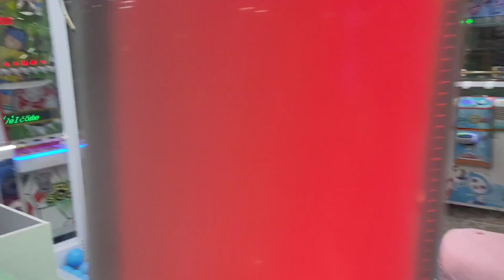SUDAH PAY OUT Silahkan yang Mau Melanjutkan | CMT Claw Machine (Instant post)